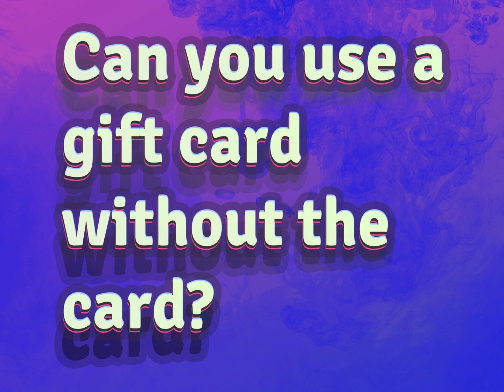Can you use a gift card without the card?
James Webb (2022, August 7.) Can you use a gift card without the card?
    WHYS.video